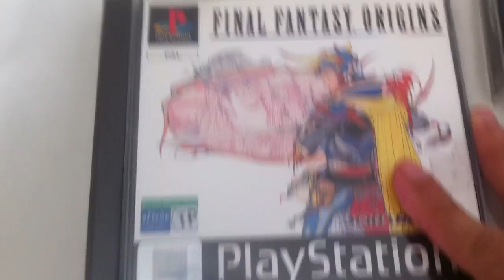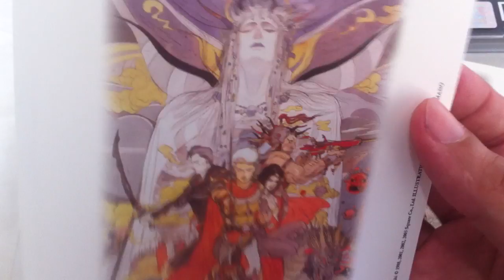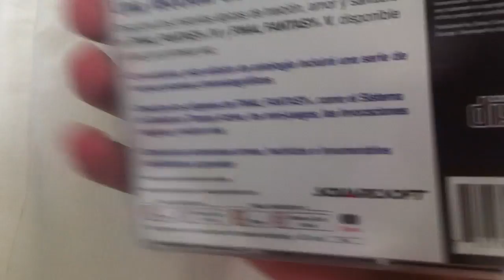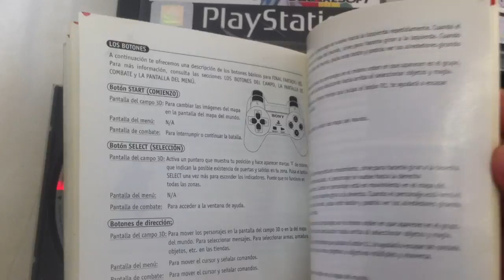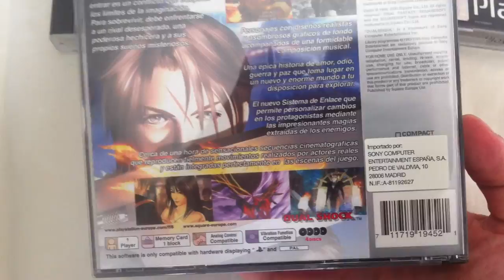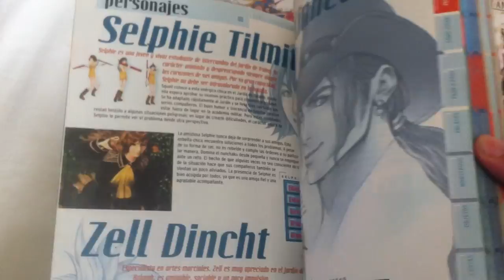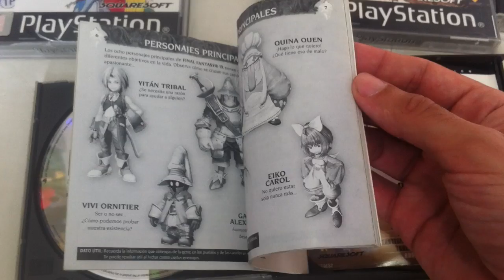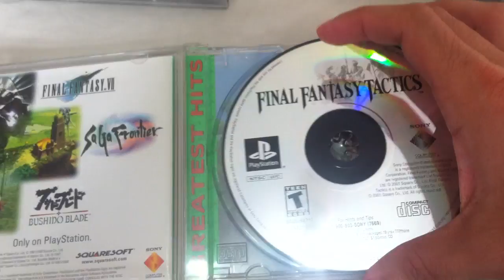recuerdos retro: colección final fantasy ps1 unboxing español